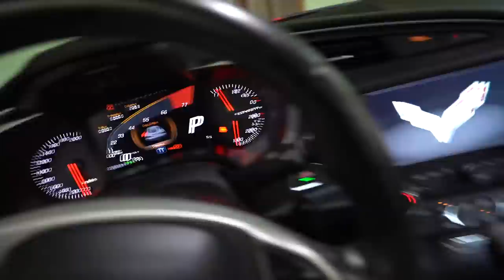HUMILHEI A INTERESSEIRA DO CORVETTE ??